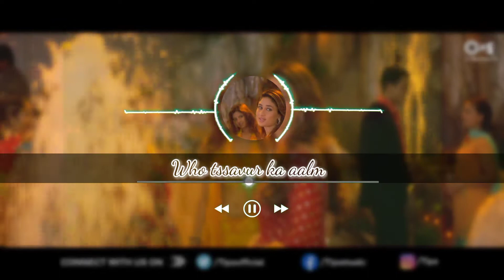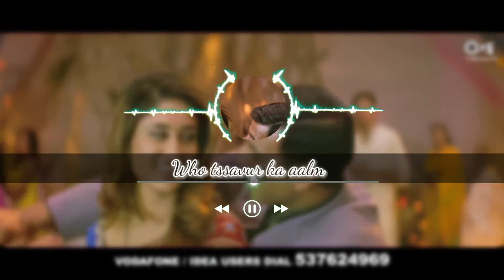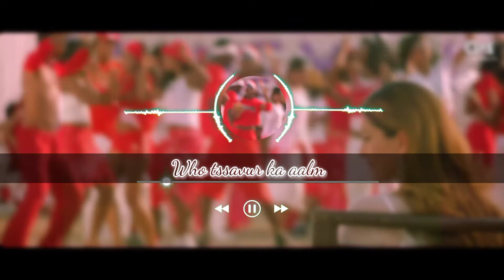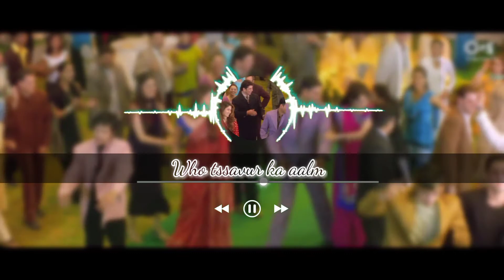oldsong Who tssvur ka alam bo deli aske